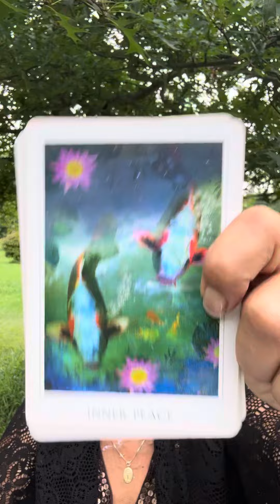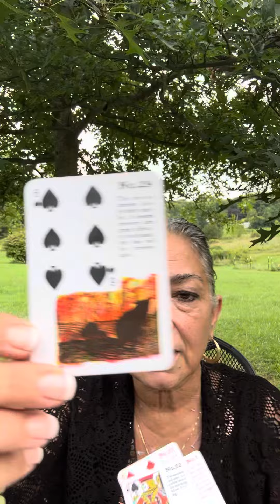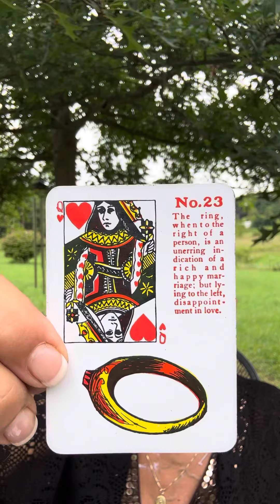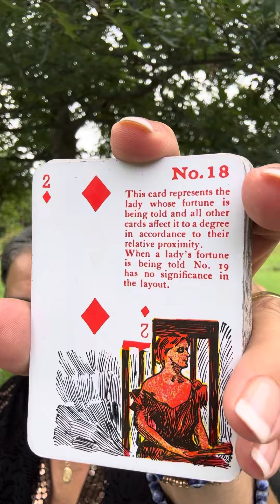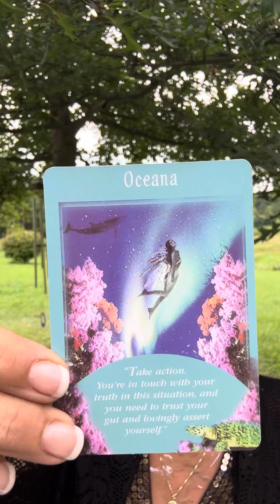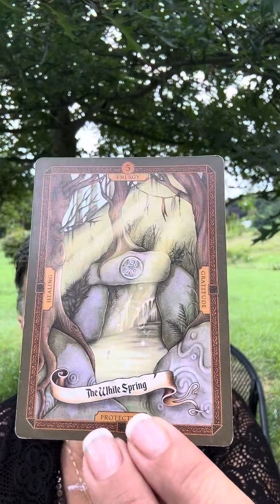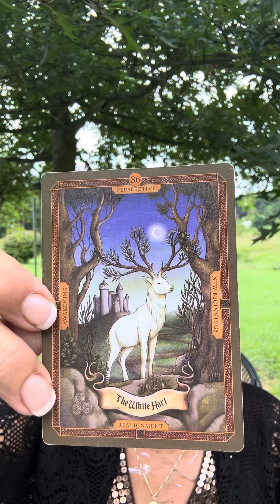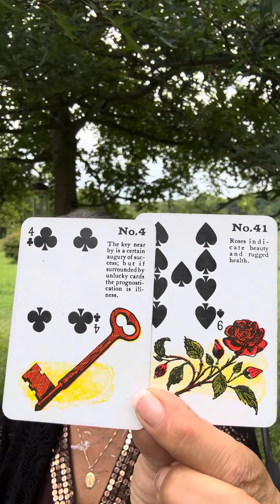Sagittarius ♐️ September 1 to the 15th of 2023. The New…￼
set up private readings. 30 minutes for $65.

$MaryPetrellaWilliams

Policy

Delivery

1.Delivery is usually  with in 5 days. If readings are in high demand then 5-10 days; You will be notified if it will be past 5 days.

2. You have the choice of